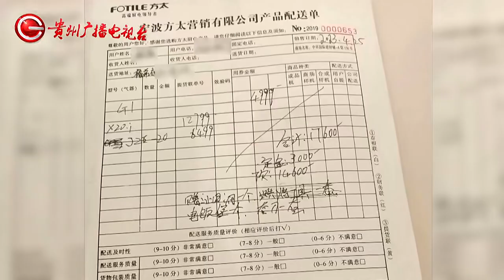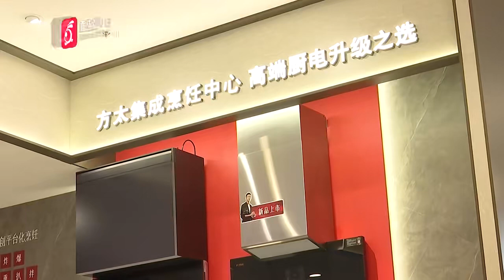商家送来家电，新机咋会变样品！？ 当事人：打开还有面包味